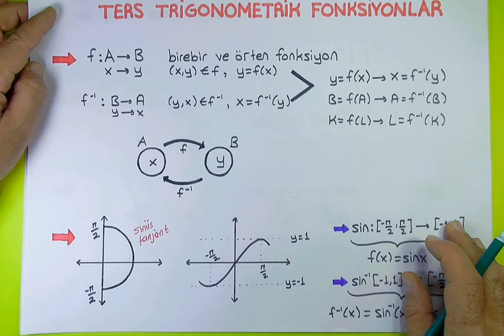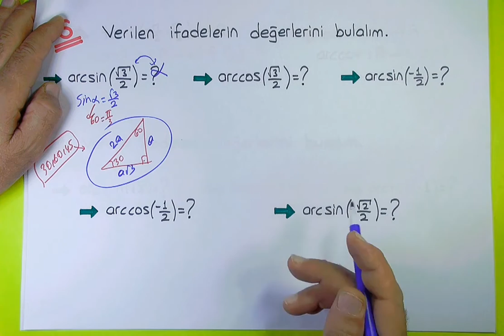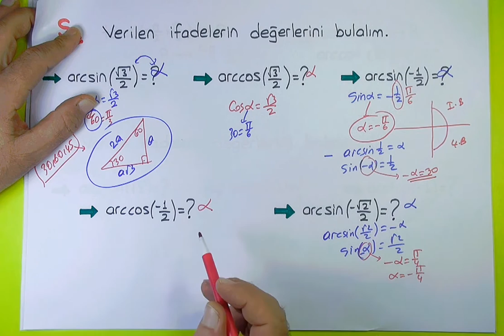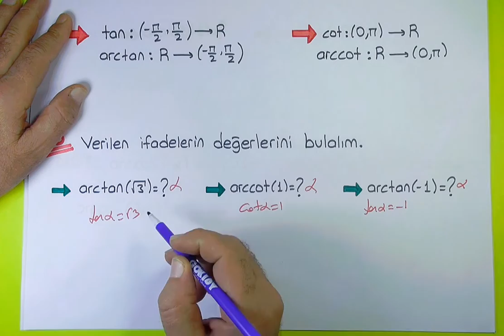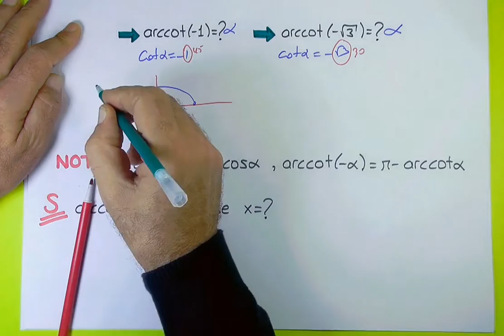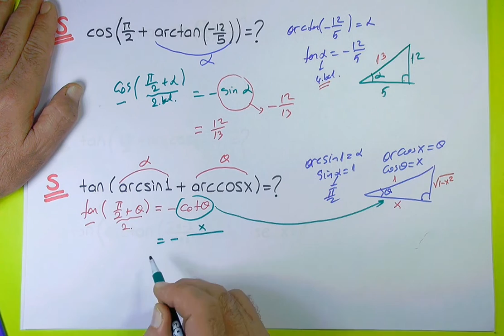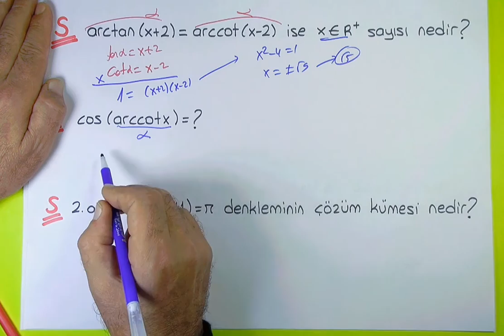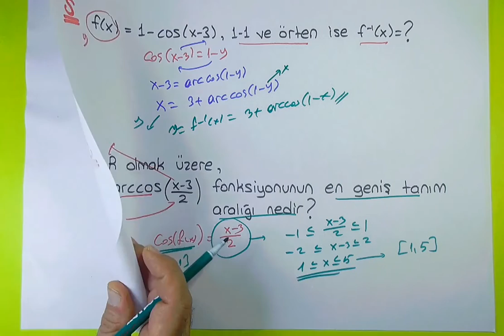TRİGONOMETRİ-15 | TERS TRİGONOMETRİK FONKSİYONLAR | PANDEMİ MATEMATİK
Dersimizde ters trigonometrik fonksiyonlar, ters trigonometrik fonksiyonlar konu anlatımı, ters trigonometrik fonksiyonlar soru çözümü, trigonometri arc, 11.sınıf matematik, ayt matematik, ayt geometri  trigonometri

11.sınıf trgonometri
trigonometri 11.sınıf
trigonometri 11.sınıf konu anlatımı
trigonometri 11.sınıf soru çözümü
11.sınıf matematik
11.sınıf matematik trigonometri
ters trigonometrik fonksiyonlar
11.sınıf trigonometri
ters trigonometrik fonksiyonlar soru çözümü
ters trigonometrik fonksiyonlar 11. sınıf
ters trigonometrik fonksiyonlar konu anlatımı
ters trigonometrik fonksiyonlar ösym tarzı
ters trigonometrik fonksiyonlar özet